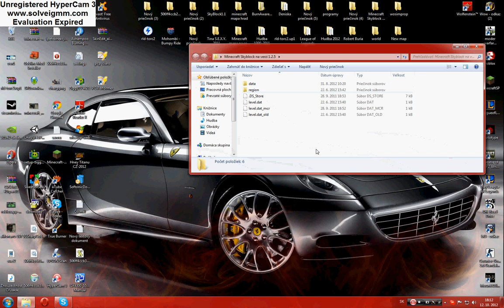minecraft ako dat mapu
Takto sa dava do minecraftu mapu a dajte si to na plno
zvuk :D